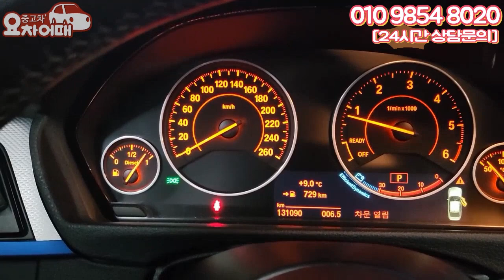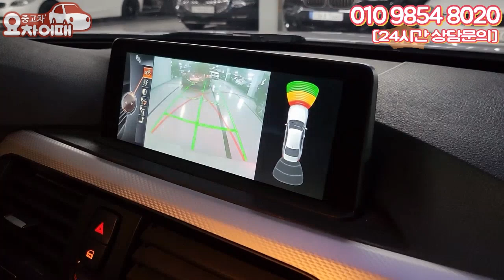최고의 퍼포먼스 연비 20km 뽑아내는 독일세단의 왕자 (feat. M퍼포먼스 드레스업)